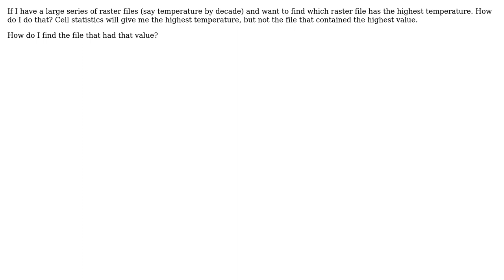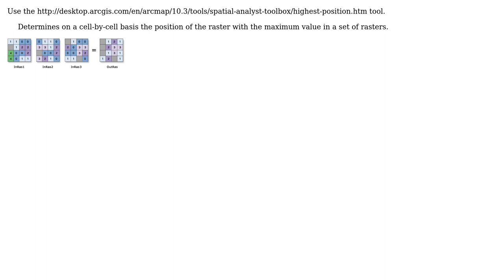GIS: Finding raster with max. value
With thanks & praise to God, and with thanks to the many people who have made this project possible! | Content (except music & images) licensed under CC BY-SA | Music | Images & others | With thanks to user Van de Ven user user2856 user PolyGeo and the Stack Exchange Network Trademarks are property of their respective owners. You are responsible for your own actions.